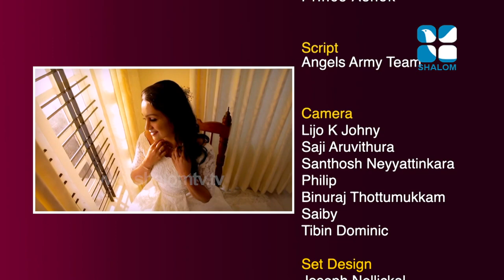Vishudha Veedhi. Episode 14. നമ്മൾ പോലുമറിയാതെ കുഞ്ഞുങ്ങളിലേക്കു പകരപെടുന്ന തെറ്റായ ബോധ്യങ്ങൾ.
നമ്മൾ പോലുമറിയാതെ കുഞ്ഞുങ്ങളിലേക്കു പകരപെടുന്ന തെറ്റായ ബോധ്യങ്ങൾ.